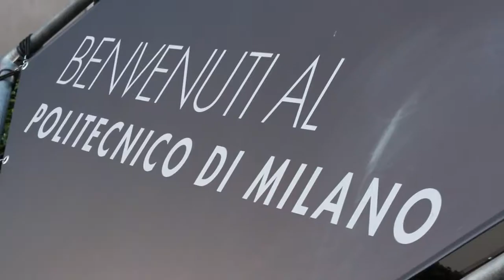PoliHub: Matteo Bogana presenta i vincitori della Switch2Product 2013!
Matteo Bogana, Coordinatore di PoliHub presenta i vincitori dell'edizione 2013 di S2P, il fiore all'occhiello dell'Incubatore di Startup del Politecnico di Milano.

S2P è un'iniziativa svolta in collaborazione con Fondazione Banca del Monte di Lombardia e con il supporto di Microsoft YouthSpark nell'ambito del progetto Startup Revolutionary Road, realizzato in collaborazione con Fondazione Cariplo